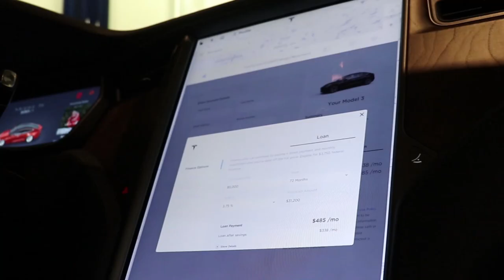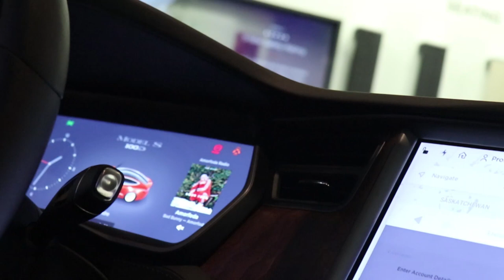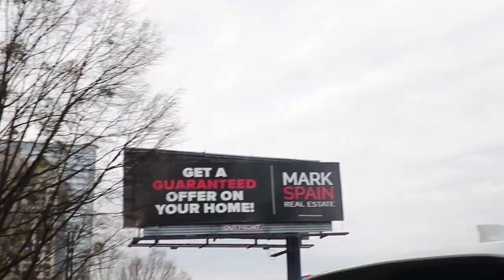TRIP TO ATLANTA | VLOG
Small business trip to ATLANTA, GA with KC. Shout out to MR. UNCUT for coming  through last minute. Also got to see my brother and friends.

Thanks for all the love and support so far LETS keep growing !!!